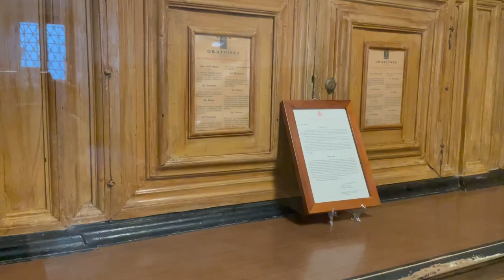Sono stato da Padre Pio più di 500 volte